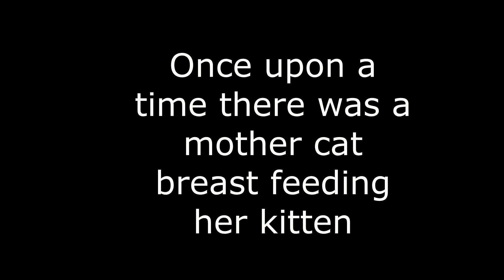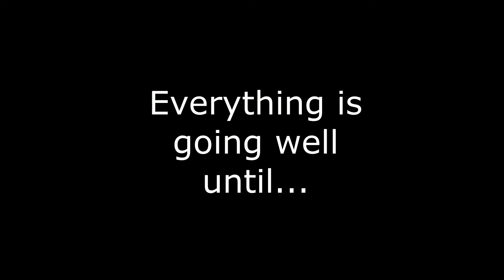The Shameless Kitten